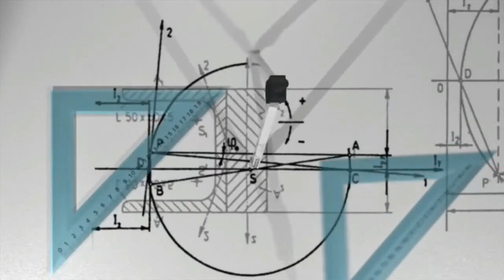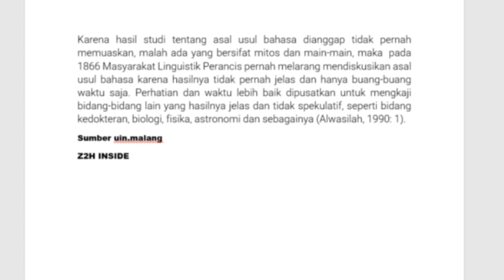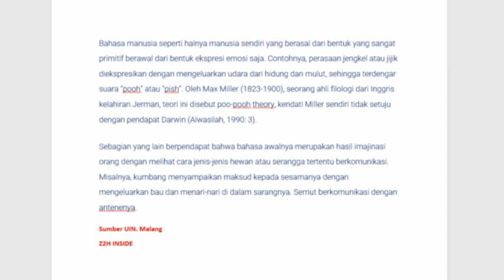Jumpa Hamzah Eps 85 | KENAPA BAHASA DI DUNIA BERBEDA BEDA ? INI PENJELASANNYA MENURUT ILMUWAN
KENAPA BAHASA DI DUNIA BERBEDA BEDA ? INI PENJELASANNYA MENURUT ILMUWAN
Jumpa Hamzah kembali hadir untuk membahas hal unik pada episode ini akan membahas tentang bahasa di dunia
kita tentu pernah bertanya kenapa bahasa di dunia berbeda kenapa bahasa tidak satu saja tentu pertanyaan ini sangat mendasar karena bahasa di dunia sangat banyak dan memiliki keunikan satu sama lain
sejak lahir manusia memiliki kemampuan berbahasa sehingga terkadang bahasa menjadi dipertanyakan kenapa ada banyak bahasa di dunia dan kenapa bahasa di dunia berbeda beda bahkan versi agamapun ada yaitu dalam agama islam juga ada pertanyaan yang serupa kenapa bahasa di dunia berbeda beda menurut islam jawabannya adalah sejak dari nabi adam dan keturunannya yang terus berkelana hingga ke penjuru dunia untuk melangsungkan peradaban
lantas bagaimana menurut sejarah ?